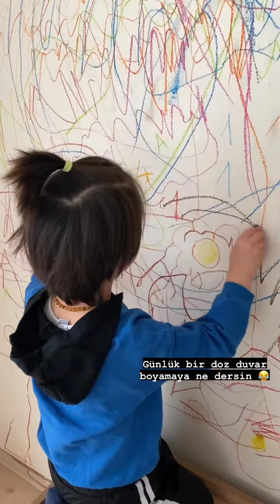Yapar mısınız böyle güzellikler 😍